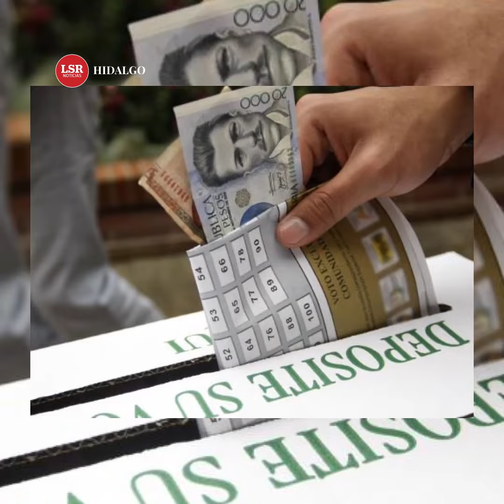¿Viste un delito electoral? Así puedes denunciarlos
➡️ Hay varias formas: presencial, telefónica, correo electrónico y por aplicación móvil